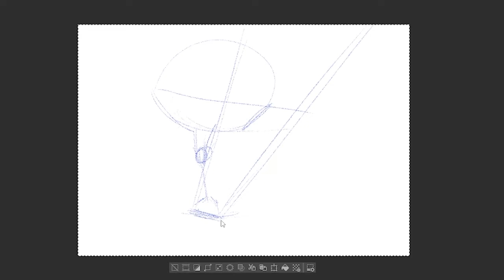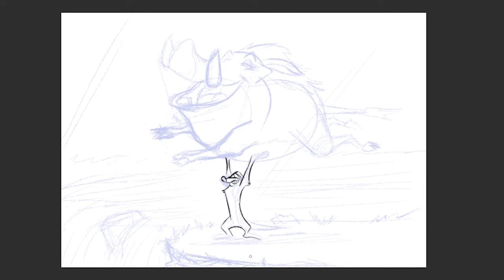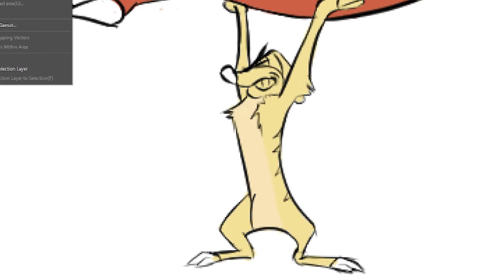Timon and Pumbaa from reference pt.1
Hello,
 I am Charles, this is the first video I have send out of my creative process. By no means am I an artist but you have to agree, it sounds cool doesn't it?

 Illustration and sketching is my thing. When stress is a bit overwhelming I draw. It is really fun to create something from scratch even if you try to recreate/copy it.   I am still learning, and there is a lot I don't know or understand. I hope in time I will be able to draw something from my imagination.

The video presents the process of illustrating Timon and Pumbaa from Lion King from 1994. I was born in  1989 so I grew up with the most wonderful stories toled on the big screen. Most of the time I eye balled it from reference and added some changes that are more or less intentional.

Hope you will enjoy the show, and maybe if I can muster my courage we will draw something together!   Have a wonderful day, afternoon, or evening.